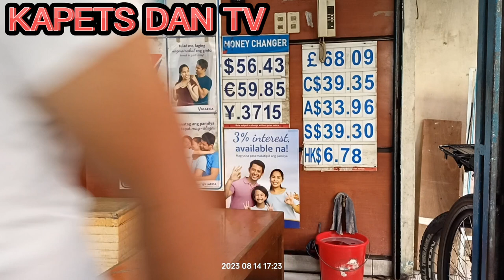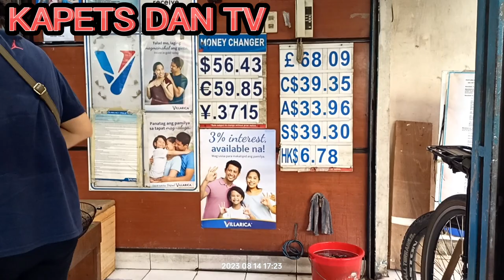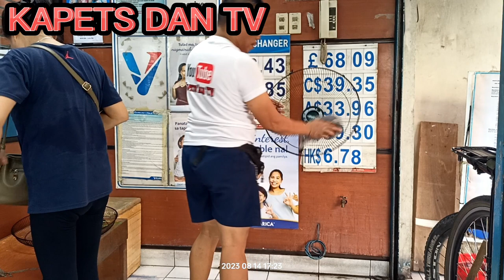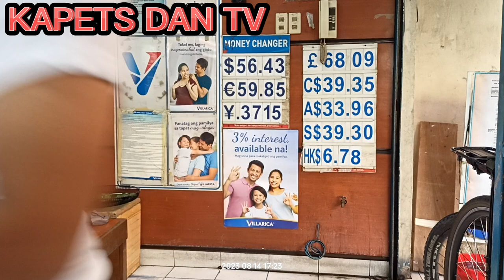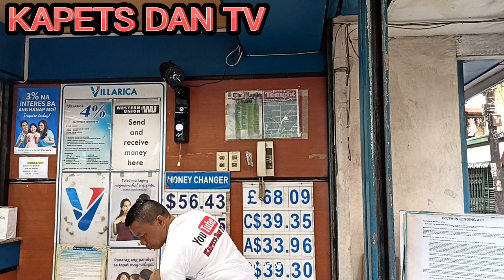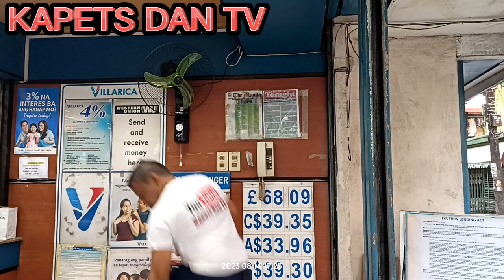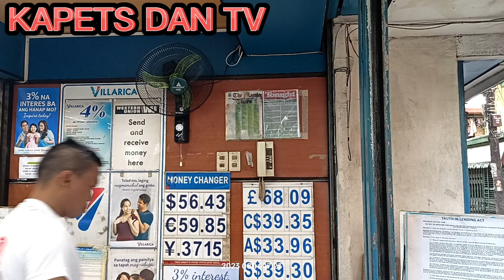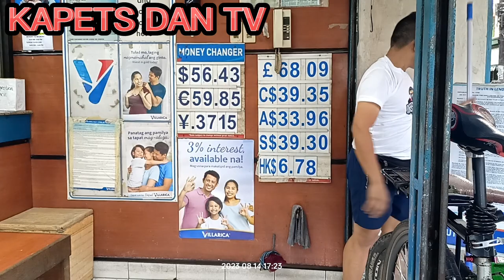Naglinis Ng hangin si kapets